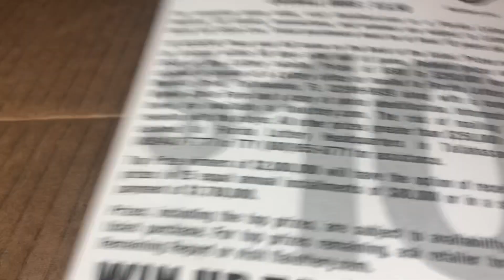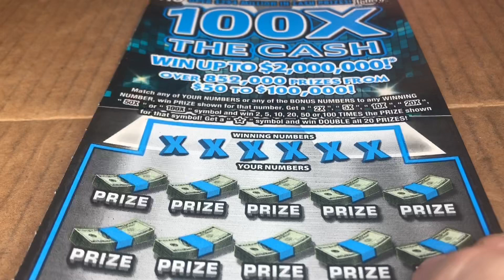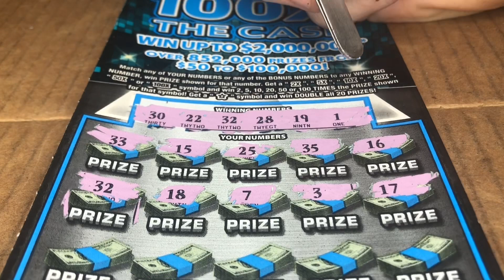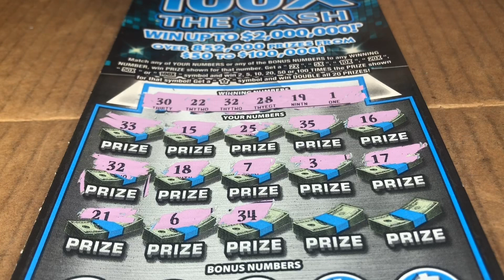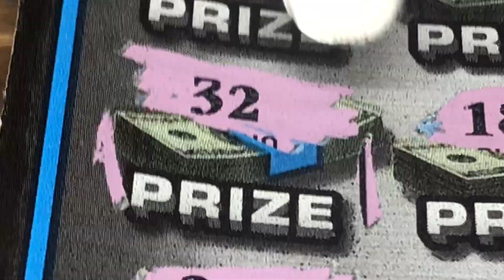Florida lottery scratch off 100X the Cash Blue Edition